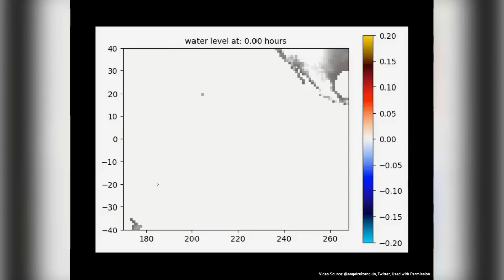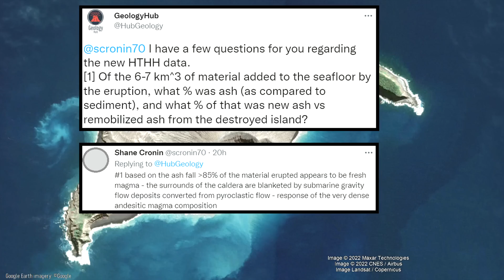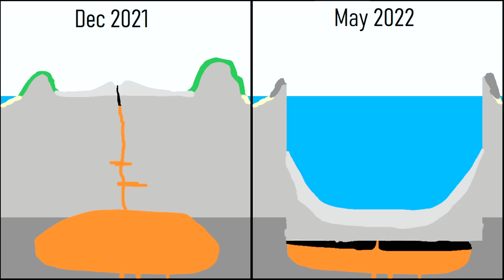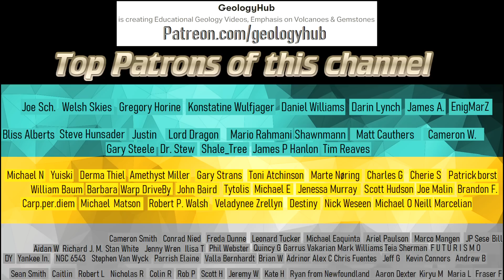Hunga Tonga Volcano Update; Volcano is Erupting, A VEI 6 Caldera Forming Eruption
To the surprise of many, the Hunga Tonga Hunga Ha'apai volcano is still likely erupting right now. Additionally, a survey of the ocean floor was just published, revealing that the January 15th eruption was far larger than originally thought. In fact, the eruption truly was a VEI 6, as indicated in part by the 4 kilometer wide caldera which is now 750 meters deeper. This video will discuss how the size of the eruption was reached, and why many scientists including myself got the initial size of the eruption so wrong.

If you see an image and/or video which is your own in this video, and/or think my discussion of a scientific paper (and/or discussion/mentioning of the data/information within a scientific paper) does not fall under the fair use doctrine, and wish for it to be censored or removed, contact me by email at and I will make the necessary changes.

0:00 Hunga Tonga Eruption
1:14 Ash on the Seafloor
1:56 750 m deeper Caldera
2:31 Dense Rock Equivalent
2:54 Size & VEI of the eruption
3:26 Hunga Tonga is Still Erupting
3:40 Where did all of the SO2 go?

Thumbnail Photo Credit: NOAA, Colorized with Hotspot.ai commercial credits

Special Thanks: Shane Cronin, @scronin70 (Twitter)

Citations:
[1] Evidence Tonga's volcano may still be erupting - NIWA (1 News NZ)
[2] The 15 January 2022 Hunga Tonga Eruption History as Inferred From Ionospheric Observations, E. Astafyeva & Others
[3] Source mechanisms of volcanic tsunamis, Raphael Paris
[4] Twitter Exchange with scientist Shane Cronin, @scronin70 (Twitter)
[5] The unexpected radiative impact of the Hunga
Tonga eruption of January 15th, 2022, Pasquale Sellitto & others